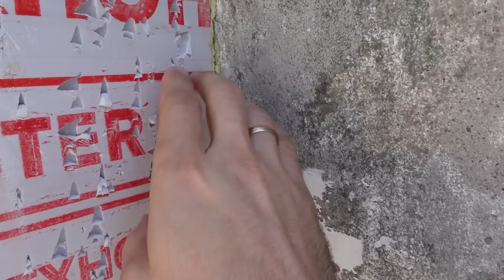НЕ ПОВТОРЯЙТЕ МОИХ ОШИБОК 😩 РЕМОНТ ФАСАДА СВОИМИ РУКАМИ